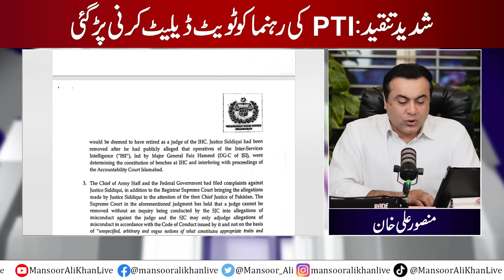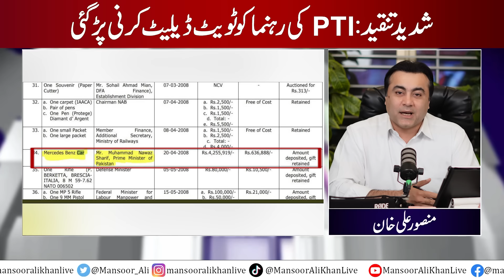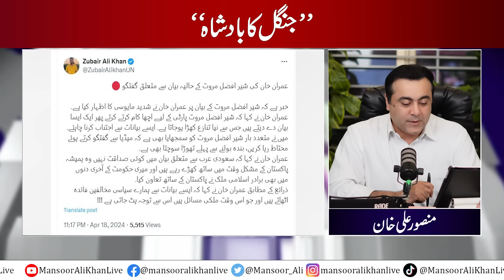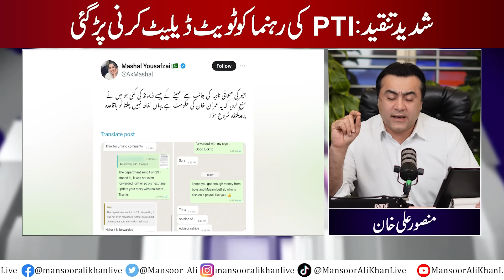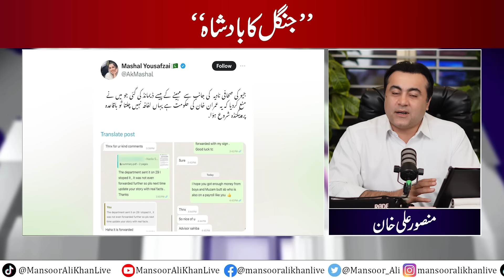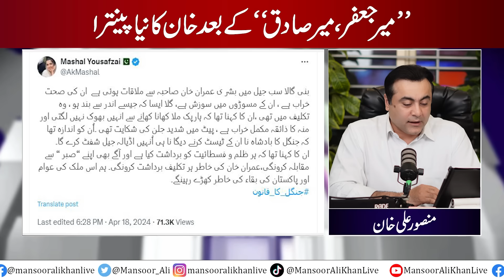"King of the Jungle" | Khan's New MOVE | PTI Leader deletes tweet after criticism | Mansoor Ali Khan